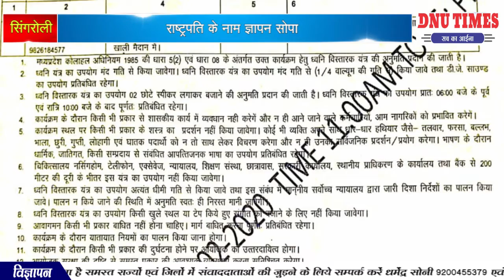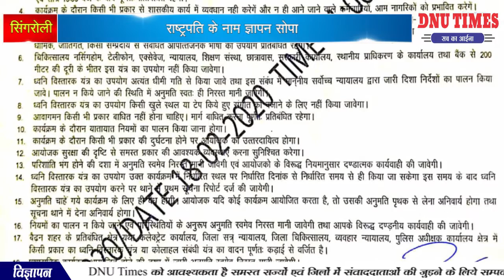DNU TIMES NEWS NETWORK